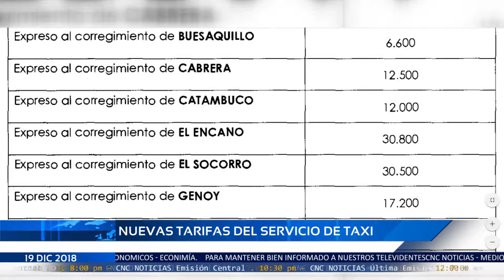CNC Noticias Pasto - Titulares Emisión Central (19 Diciembre 2018)